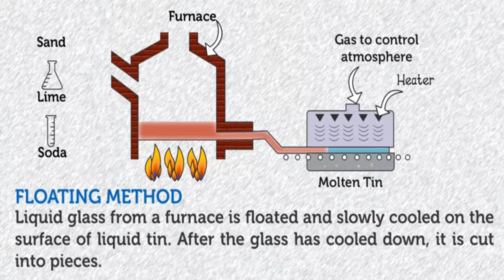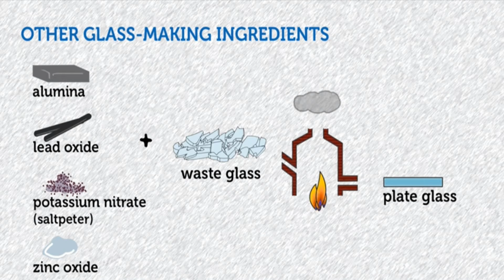[HINDI] How is glass made from Sand...??? I Types Of Glass I Melting sand into glass.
Namaskar doston, video Late upload hui is baat ke liye sorry...!!!
Is video mein maine Glass ke production ke baare mein bataya hu aur uske types ke baare mein thoda discuss kiya hu...!!!

thanku thanku so much...!!!